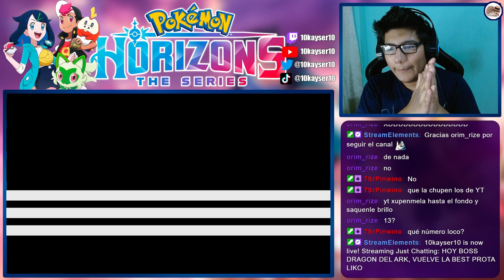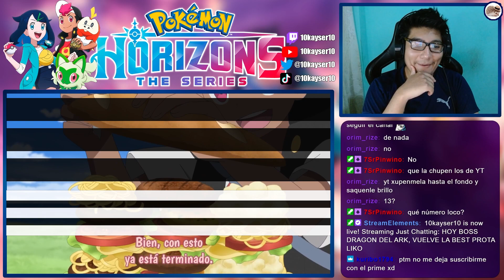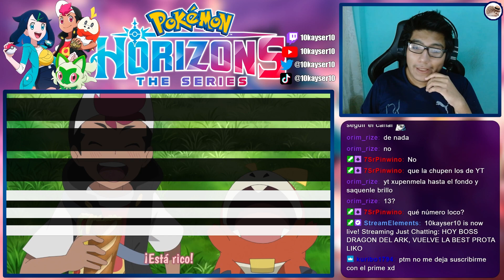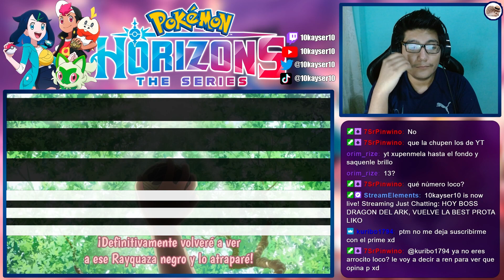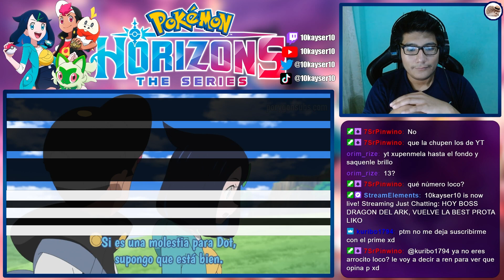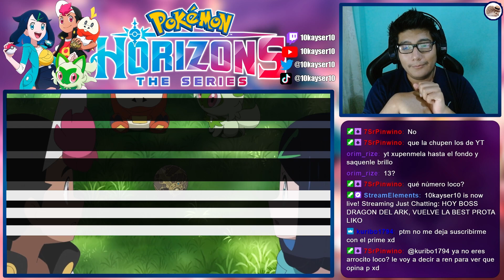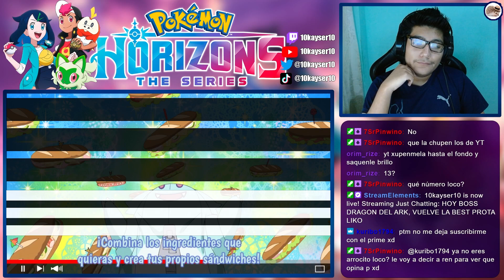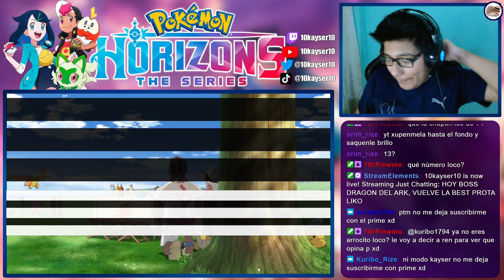UN PICNIC Y SE VIENE BATALLA | POKEMON HORIZONS Cap 13 REACCIÓN